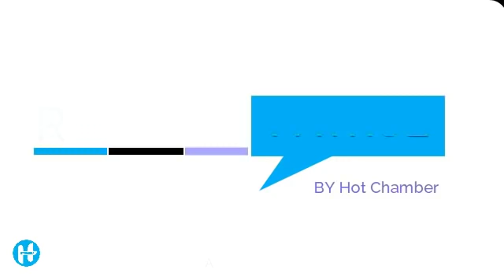MASKINI! Zilizotufikia Siku Mbili Tu Baada Ya Ndoa, Wamegombana Hadharani Diamond Amekasirika Balaa